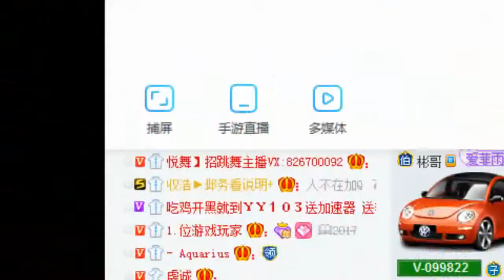YY LIVE 燃舞蹈 菲雨 - 《燃舞蹈》（Artists・Sing・Music・Dance・Instrument・Talent Shows・DJ・KPOP・Remix・LIVE)